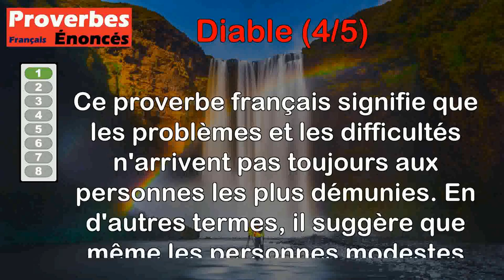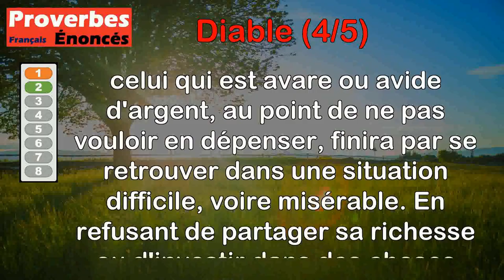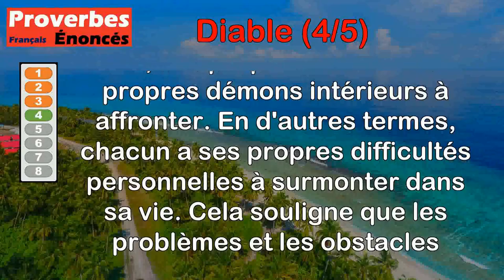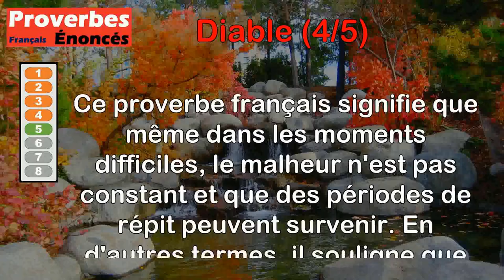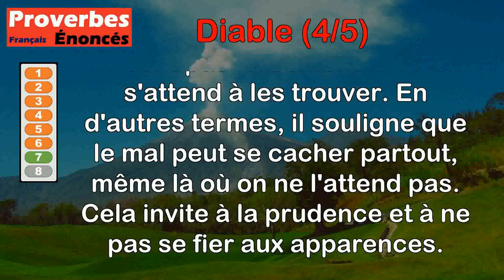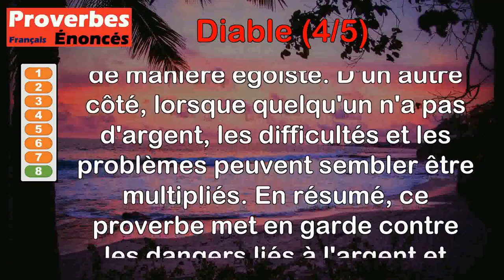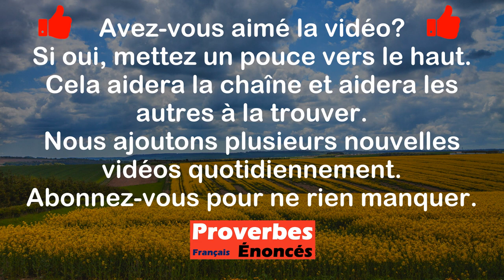Proverbes - Diable (4 de 5)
00:00 Introduction
00:07 Proverbe Français - Le diable n'est pas toujours à la porte d'un pauvre homme.
00:44 Proverbe Français - Qui a le diable dans sa bourse finit sa vie sur la paille.
01:32 Proverbe Grec - La femme est soit un ange soit un diable.
02:21 Proverbe Allemand - Chacun a son propre diable.
02:58 Proverbe Français - Le diable n'est pas toujours à la porte du malheureux.
03:35 Proverbe Allemand - Le diable siffle agréablement à quelqu'un avant de se fixer.
04:17 Proverbe Allemand - Tous les diables ne sont pas en enfer.
04:51 Proverbe Allemand - Où il y a de l'argent, est le diable ; où il n'y en a point, il y est deux fois.